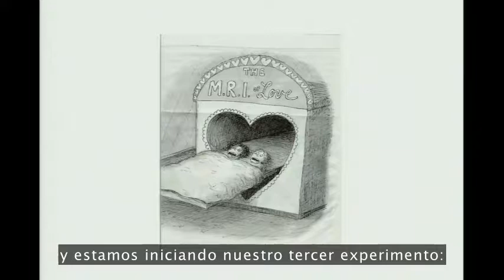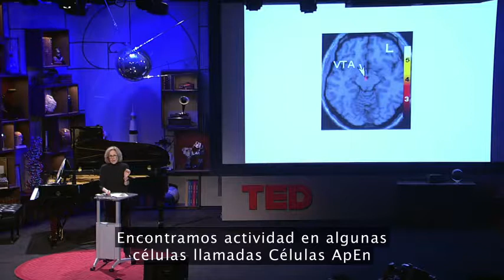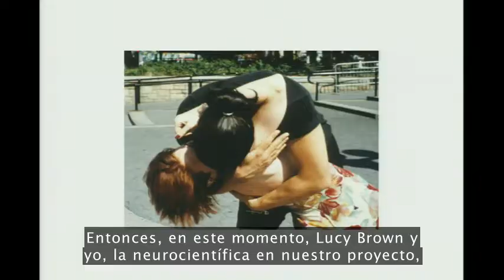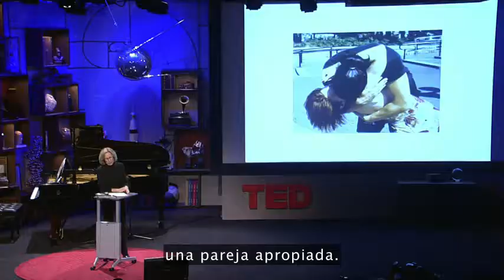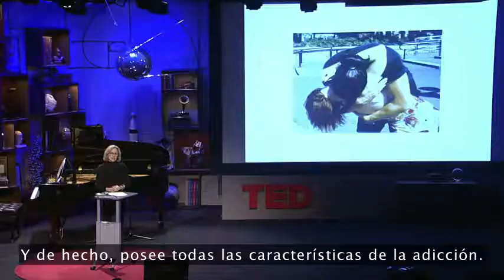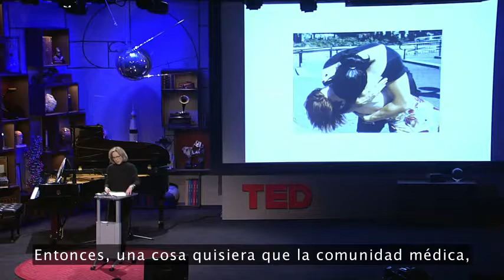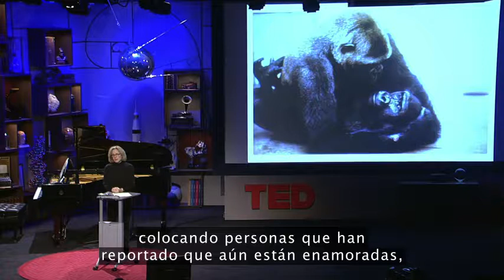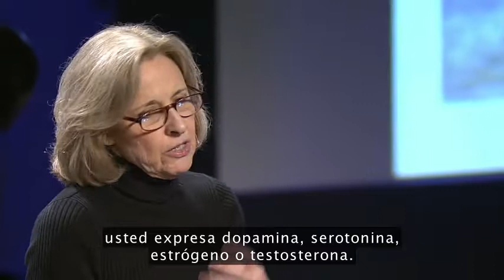Helen Fisher "El cerebro enamorado"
Helen Elizabeth Fisher es una antropóloga y bióloga estadounidense. Investigadora del comportamiento humano en la Universidad Rutgers, ha estudiado el amor romántico desde un punto de vista científico durante aproximadamente 30 años.
Antes de convertirse en profesora e investigadora de la Universidad Rutgers, fue asociada de investigación en el Museo Americano de Historia Natural, en Nueva York.

La Dra. Fisher es una de las más reconocidas en la biología del amor y la atracción.​

 Actualmente es la erudita más referenciada en la comunidad investigadora sobre el tema del amor.
En 2005 fue contratada por match.com para que ayudase a construir chemistry.com, sitio web que usó sus investigaciones y experiencia para crear sistemas de emparejamiento basados tanto en las hormonas como en la personalidad.